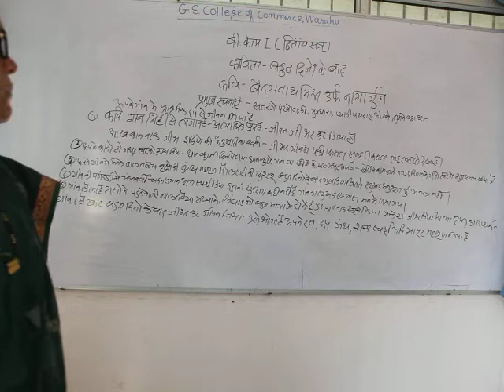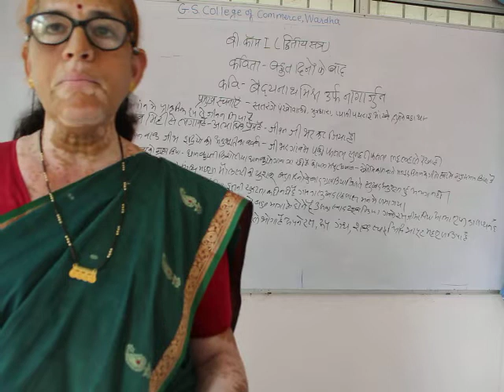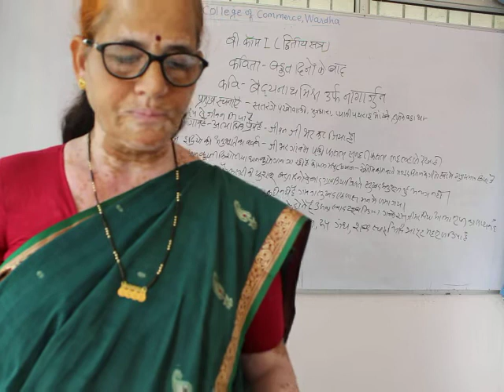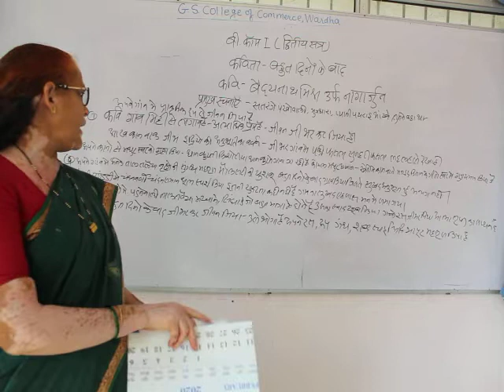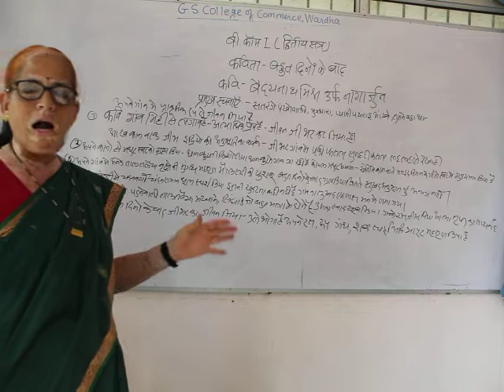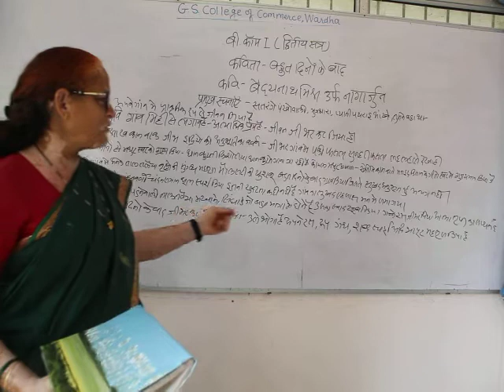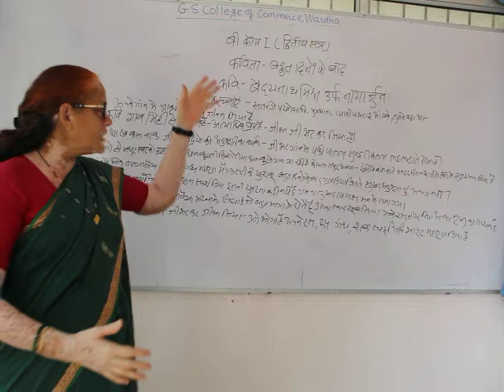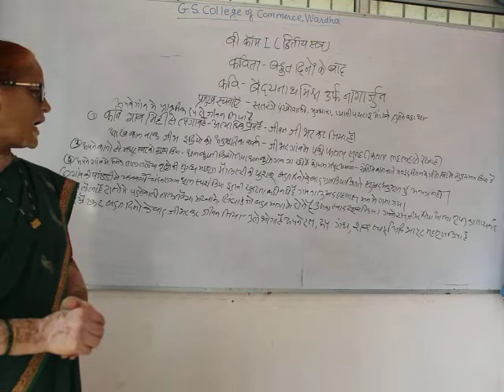B.Com Sem 2 - Hindi - Lecture 5